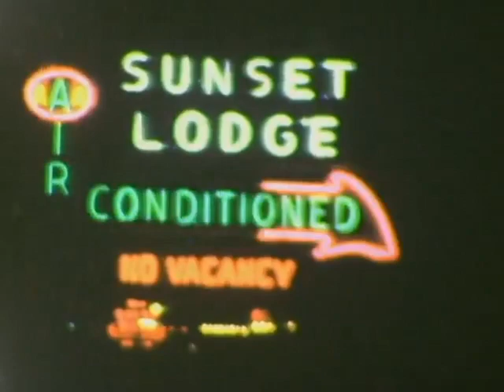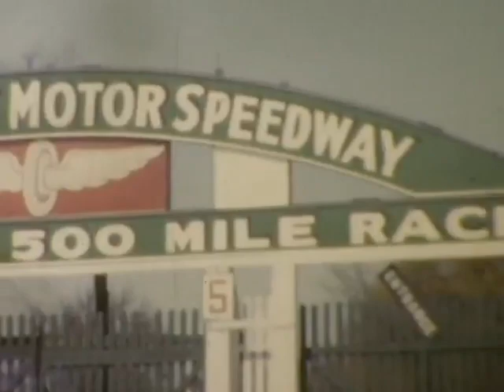Butler video -40- Florida 1952 00004